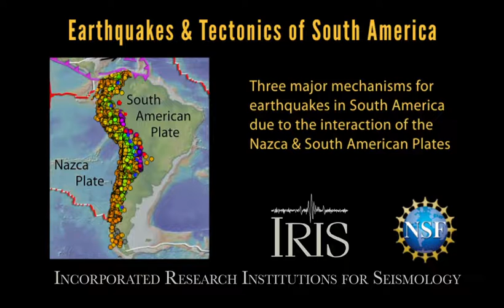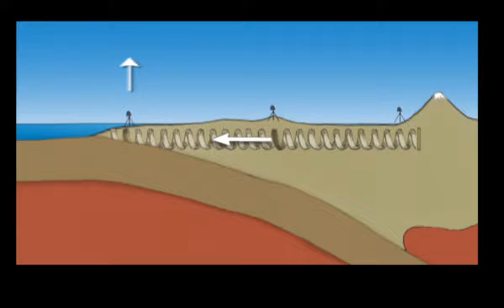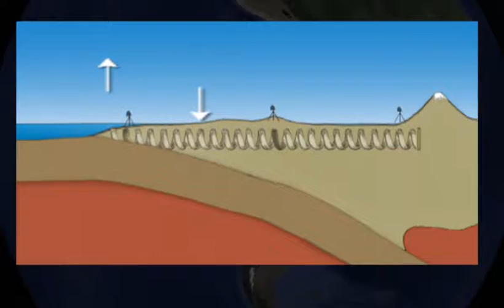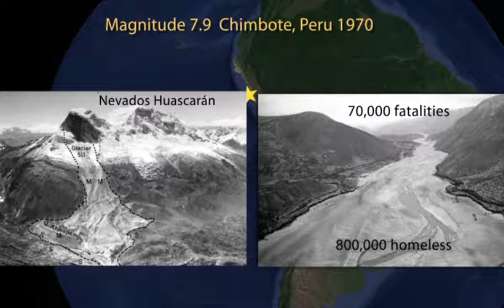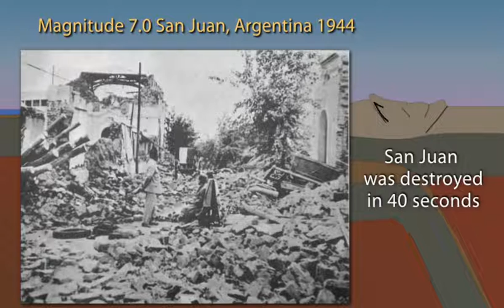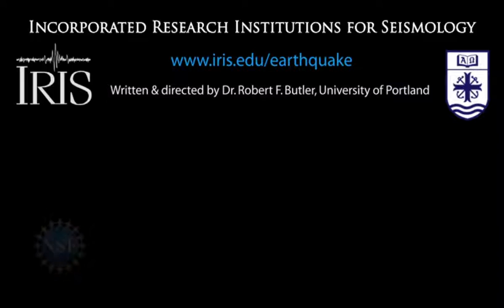Earthquakes & Tectonics of South America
This animation explores three major mechanisms for earthquakes in South America due to the interaction of the Nazca and South American plates.  Western South America is a region of high earthquake hazard because of:
• Tsunami-generating megathrust earthquakes on the Nazca –South America plate boundary,
• Major earthquakes within the subducting plate beneath populated coastal towns, and
• Major earthquakes on faults within the continental crust.

Directed by Dr. Robert Butler, geophysicist, University of Portland
Narrated by Dr. Wendy Bohon, Education Specialist, IRIS
Animation by Jenda Johnson, geologist, Earth Sciences Animated
Music, “Crystal Skies” from “Forgotten Dream” (used with permission from Sean Koreski;